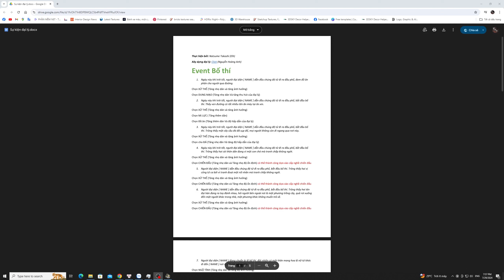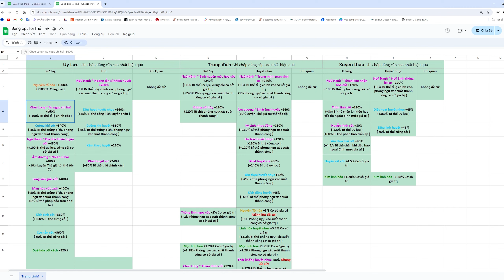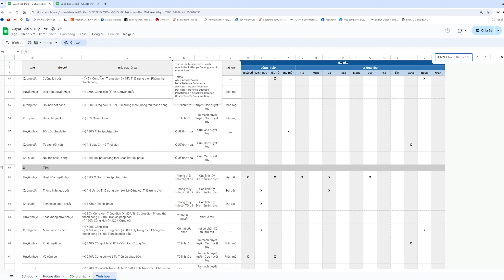TU TIÊN CHI LỘ: PHẦN 02 - End: Đi sâu vào lý thuyết.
_Thấy bổ ích đừng quên cho 1 like 1 sub nhé :D